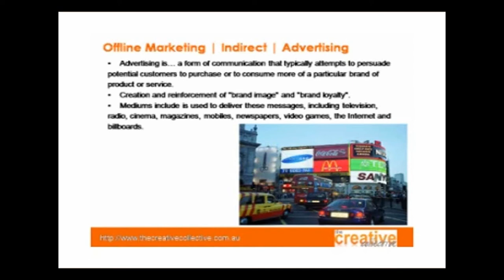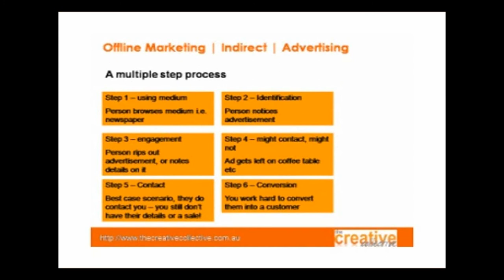WHAT IS ADVERTISING AND DOES IT SUIT YOU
There are a myriad of advertising options available to the entrepreneur and business owner so how do you know which one is for you and how much to spend on it? This segment looks at some of the various types of advertising available and considers the pros and cons of each.